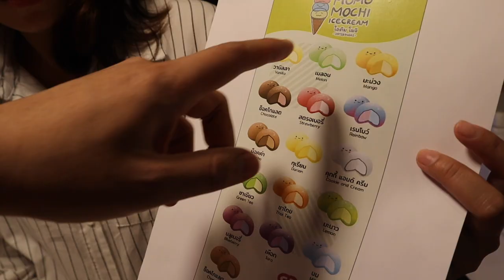Loi Krathong Festival in Bangkok